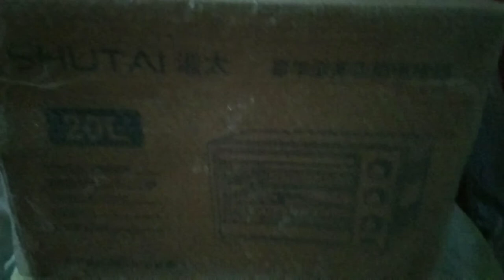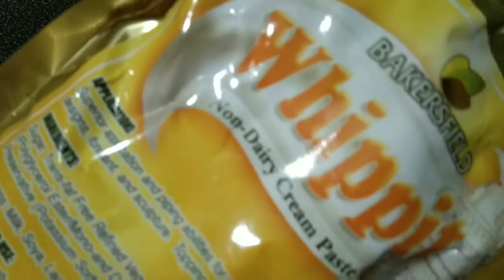i've try making strawberry cake || APFRAN vlog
3 1/2 cup APF
1CUP WHITE SUGAR
1 CUP WATER
1 CUP EVAP MILK
.1/4 CUP CANOLA OIL
1/2 TSP. SALT
1/2 TSP. BAKING POWDER
1/2 TSP STRAWBERRY EXTRACT

ICING
WHIP IT
1 CUP CILD WATER